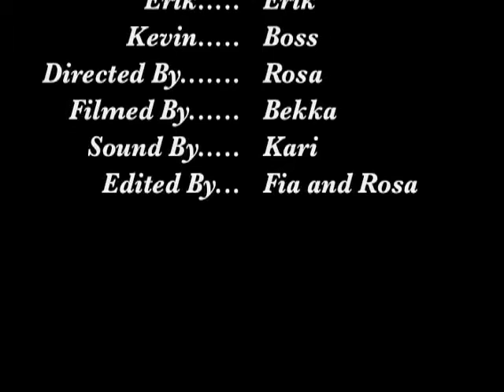I Don't Like Him!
This piece is about 2 women who work as location scouts for a production company and are hoping for a promotion...Until they find out that the job is given to a male employee from the outside and one of the women are very prejudice towards him.